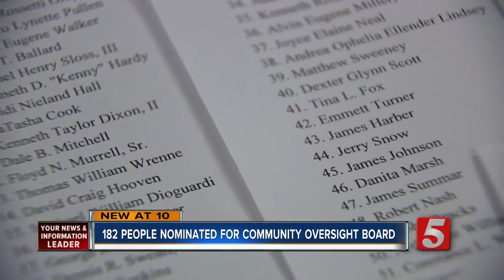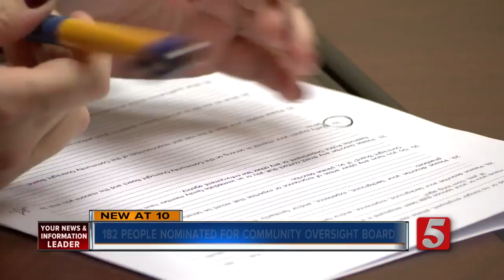Waffle House shooting hero, mother of officer-involved shooting victim nominated for COB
A total of 182 people were nominated for the Nashville Community Oversight Board. Now, the Metro Council has started the process of narrowing down that list to 11 people.